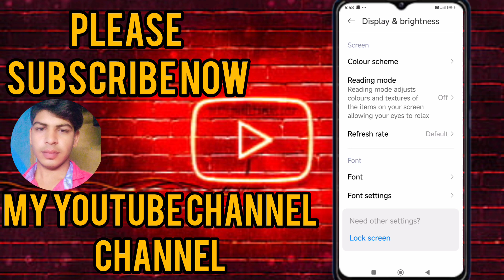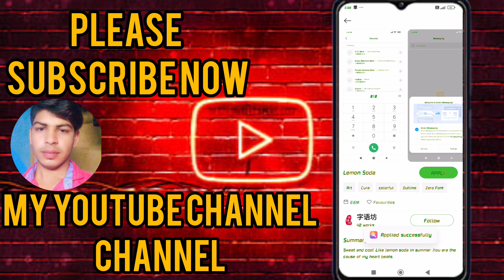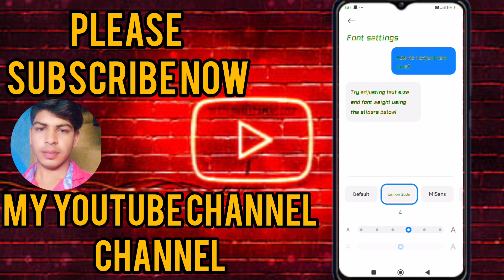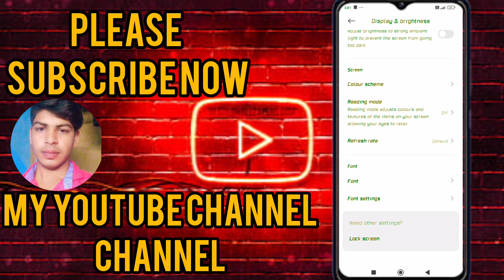Mobile font style change || Mobile font style kaise change kare 2024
Mobile font style change || Mobial font style kaise change kare 2024